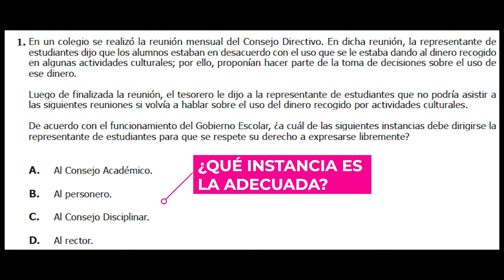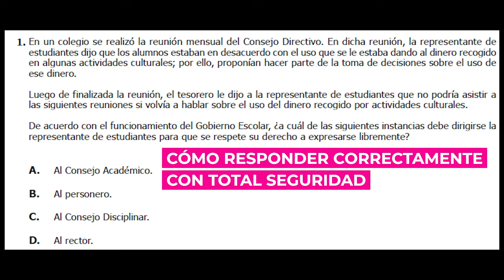Cómo responder preguntas Icfes